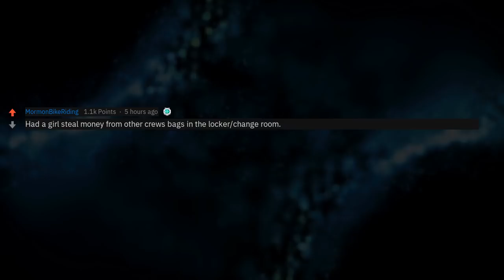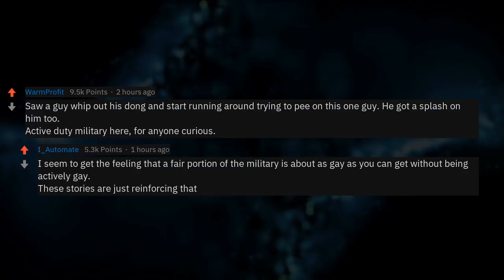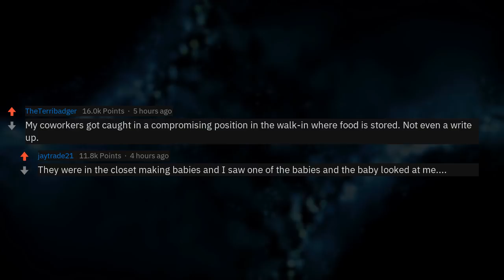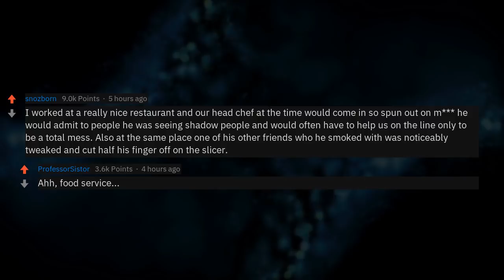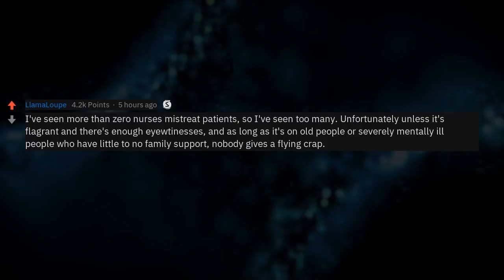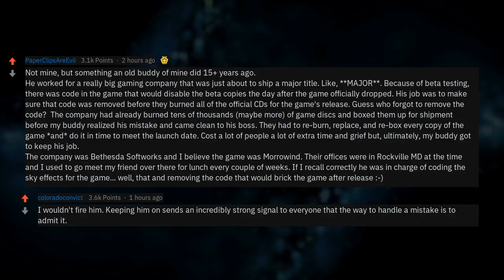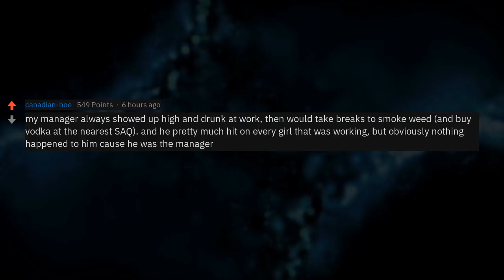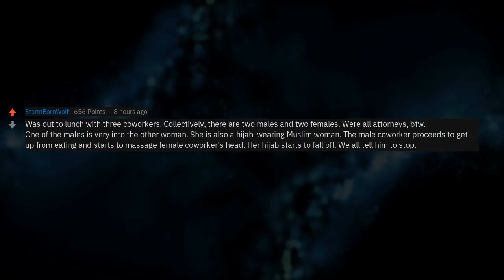What's The Most Fricked Up Thing You've Seen At Work? (r/AskReddit)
What’s the most fricked up thing you’ve seen someone do at work and still not get fired?